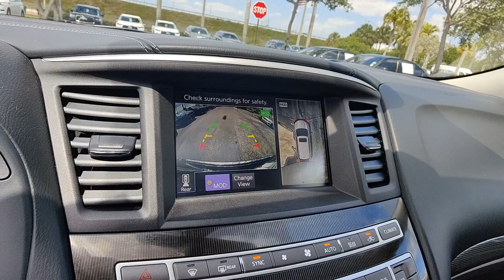2020 INFINITI QX60 Signature Edition FL Tamarac, Coral Springs, Coconut Creek, Parkland, Planta...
Pre-Owned 2020 INFINITI QX60 Signature Edition available at Sawgrass Infiniti located in 5801 Madison Ave, Tamarac, FL, 33321. Servicing the Tamarac, Coral Springs, Coconut Creek, Parkland, Plantation area.